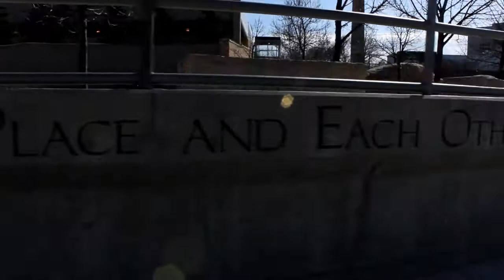Riding Fort Gary | Episode 6 - Season 1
This week we hit up some street spots and finished one of are nights off riding Fort Gary.

Tune in every Tuesday for a new episode.